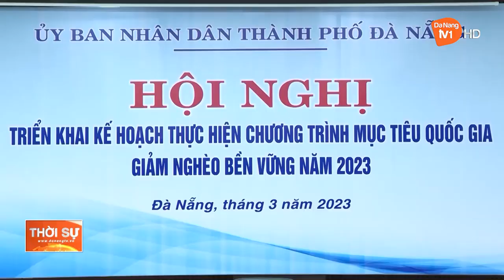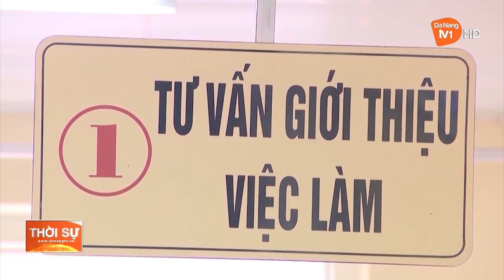ĐA DẠNG HÓA CÁC PHƯƠNG THỨC HỖ TRỢ NGƯỜI NGHÈO